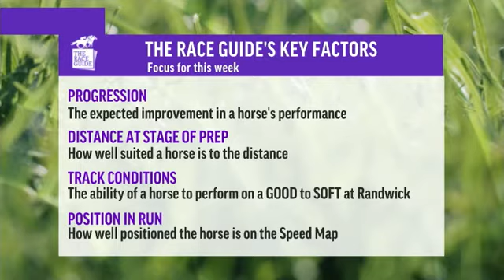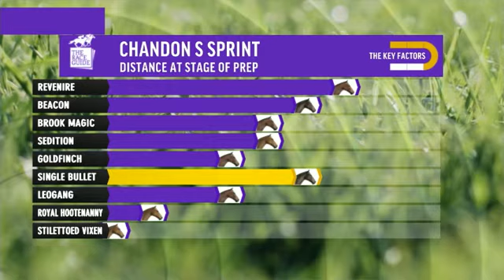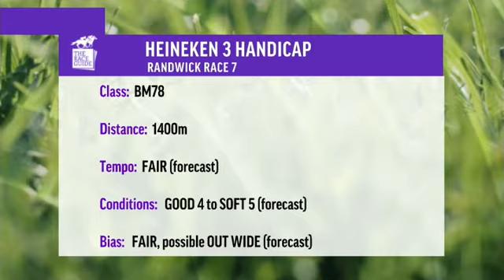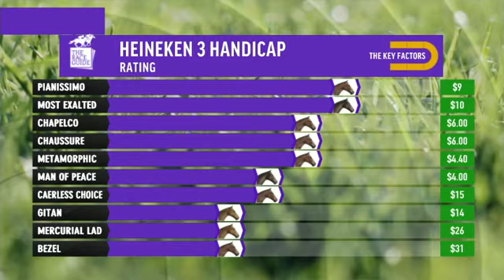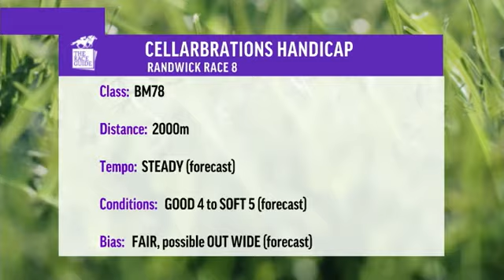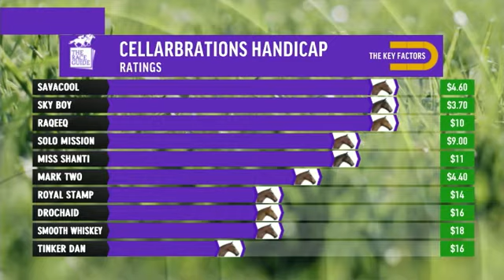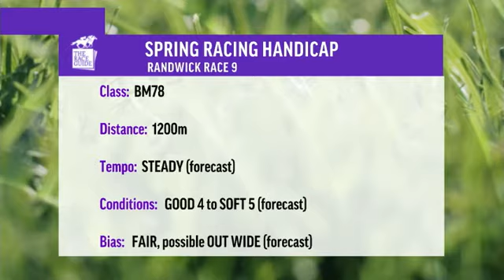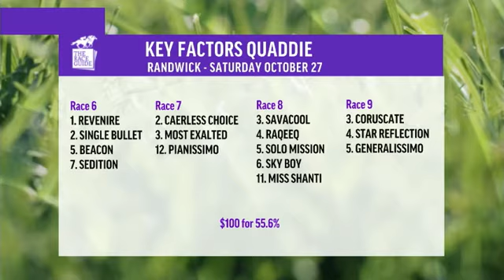Key Factors | Royal Randwick | 27th October 2018